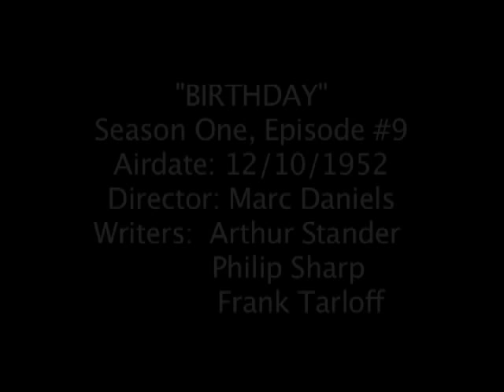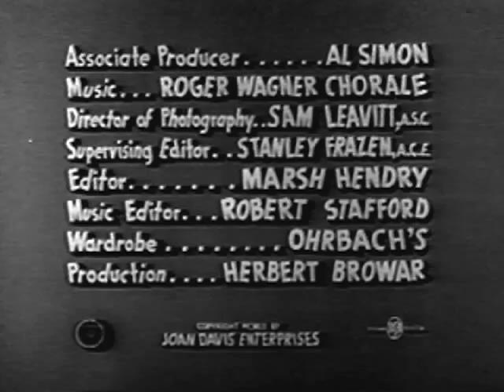I Married Joan S1-09 "Birthday" 12/10/1952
"Birthday" Director: Marc Daniels, Writers: Arthur Stander, Philip Sharp, Frank Tarloff. This episode made us LOL here at the JDC!  Elvia Allman (the forewoman in the "I Love Lucy" candy factory episode) appears here in her recurring role as Joan's Aunt Vera.  Brad cuts Joan's "allowance" and cancels her charge accounts because she has been fiscally irresponsible with the checkbook.  She wants to throw Brad a surprise birthday party and needs money to do so.  Since he's cut her off financially, she goes to a small dress shop she assumes he forgot about (actually the dress shop is the bedroom set re-dressed!) and convinces shoppers to allow her to buy their dresses for them on her charge account. They then pay her cash for the dress at a savings of 25%.  The saleslady insists Joan try on the dresses. The first is very large: the shopper is Kathleen Freeman, (Lena Lamont's diction coach in "Singing in the Rain,") and the second (Connie Vann) is very thin.  Joan tries on both dresses to flamboyant comic effect.  Later, she needs to get Brad out of the house for the party set-up.  He says he hates hockey, so she insists they go to a game figuring he'd want to leave early.  To her dismay, he avidly gets into it and doesn't want to leave.  They get home late, but the party happens anyway, but with a surprise twist.